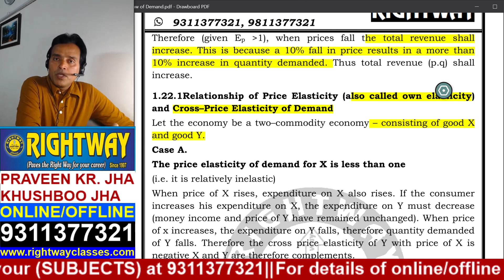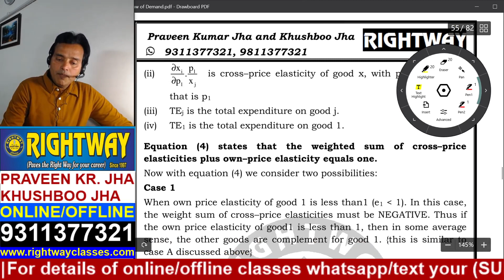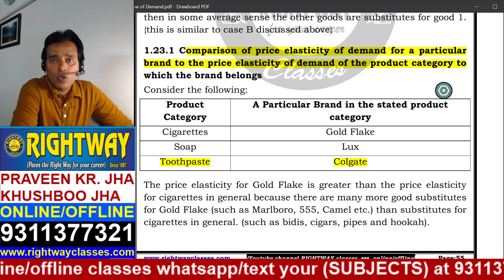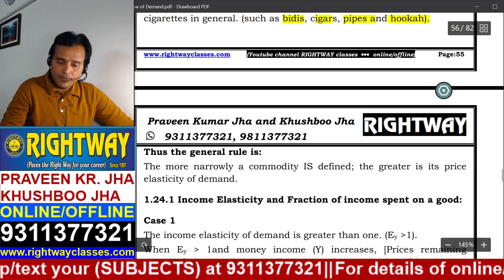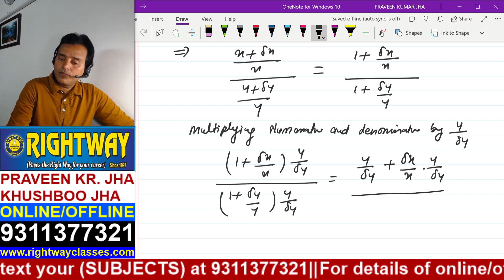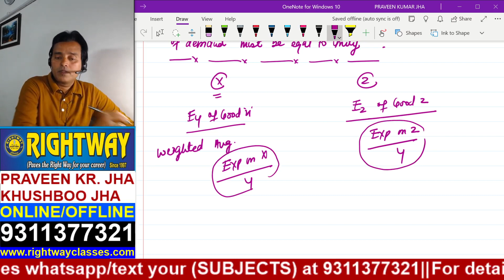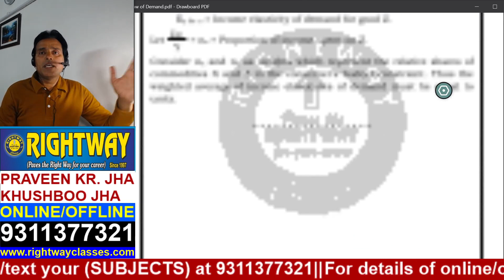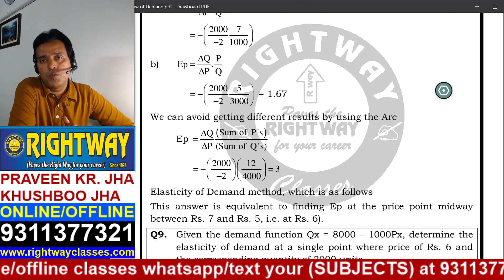INTRODUCTORY MICRO DEMAND UTILITY CLASS 9